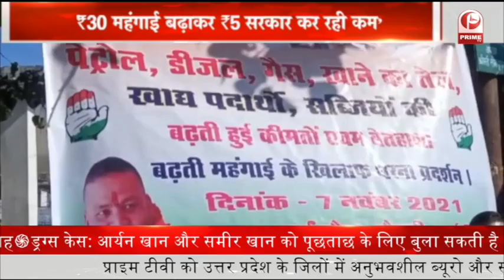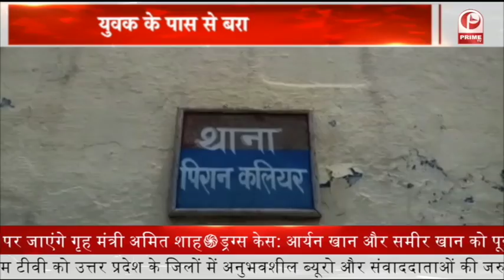Pushkar Singh Dhami : हरिद्वार दौरे पर || Prime Tv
1. उत्तराखंड के मुख्यमंत्री पुष्कर सिंह धामी आज हरिद्वार दौरे पर
2. देश में लगातार बढ़ रही महंगाई के विरोध में कांग्रेसी एक बार फिर सड़कों पर उतर गई
3. - सितारगंज में कांग्रेसी कार्यकर्ताओं ने पेट्रोल और डीजल को लेकर केंद्र सरकार पर निशाना साधा
4. कलियर में पुलिस ने एक युवक को 3.5 ग्राम स्मैक के साथ गिरफ्तार कर लिया
5. हरिद्वार के रानीपुर थाना क्षेत्र में एक कचरे के गोदाम में भीषण आग लग गई